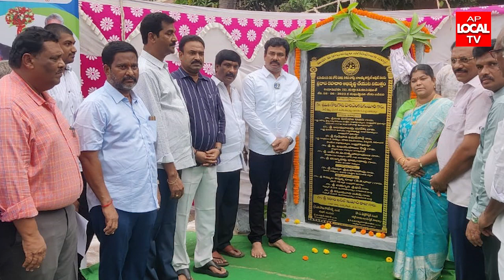రూ. 309.66 లక్షల అభివృద్ధి పనులకు శంకుస్థాపన చేసిన నగర మేయర్